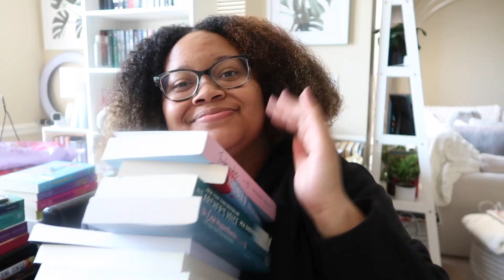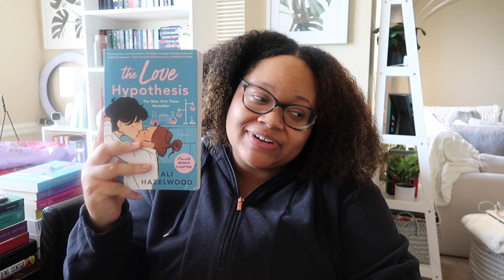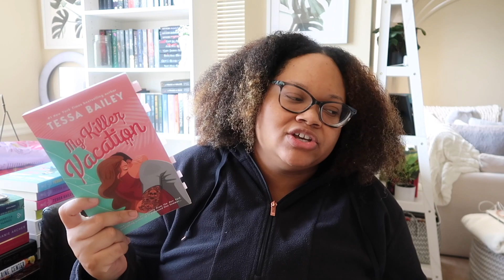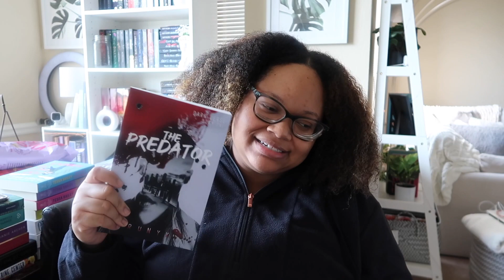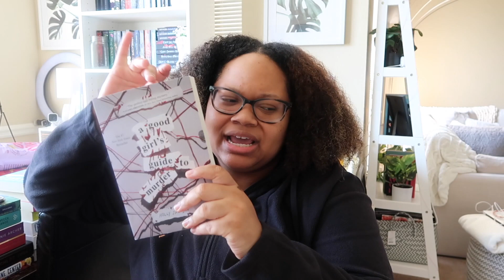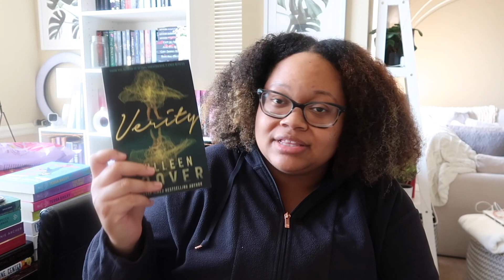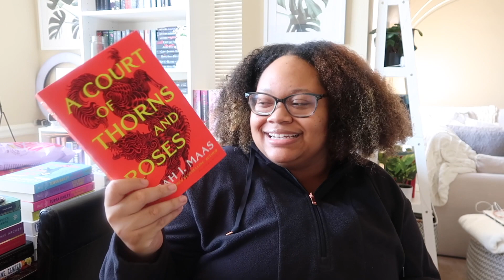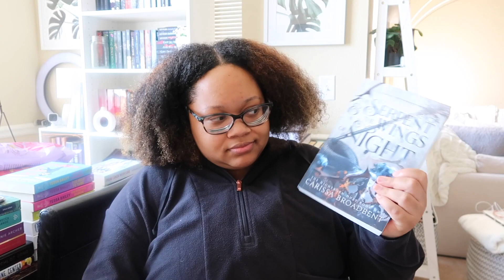Books to get you into reading!! (Book Recommendations) | Jasmine Cierra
Thank you so much for tuning in! Let's be besties!

Links:
Amazon StoreFront
Amazon Wishlist

FAQS:
Where do you live? Nashville